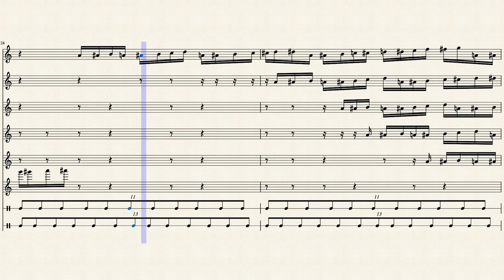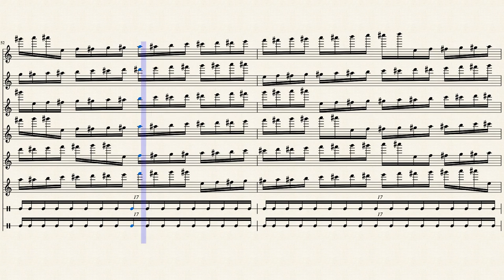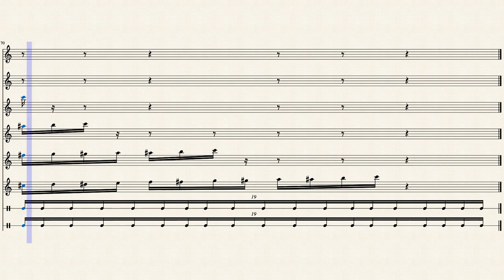2020 - An atonal piece describing the current year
This is a short piece I whipped together that I thought described the situation to do with the "crown", as well as all the other events that have happened this crazy year.

If you're dissapointed that this does not include microtonality, do note that musescore has no feature for this, so it would not have been easy/possible.